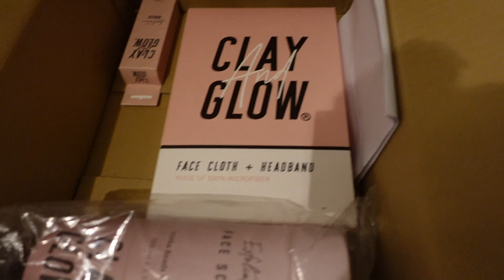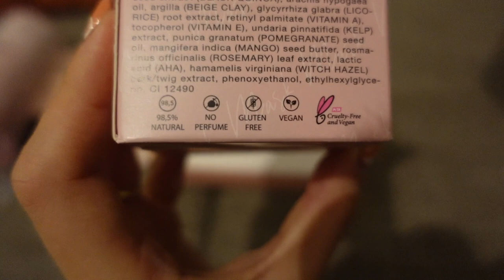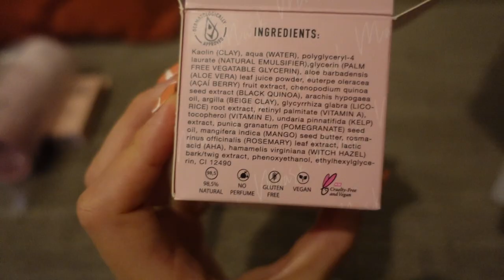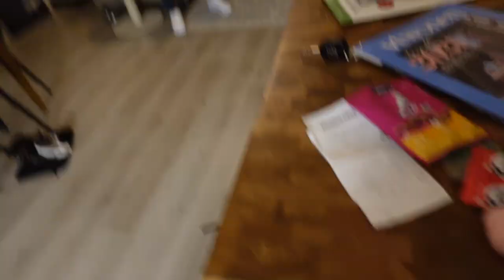Mega misselijk & afstudeerstage zoeken